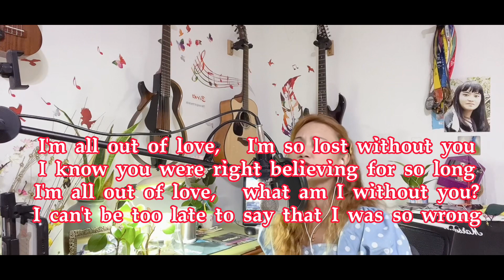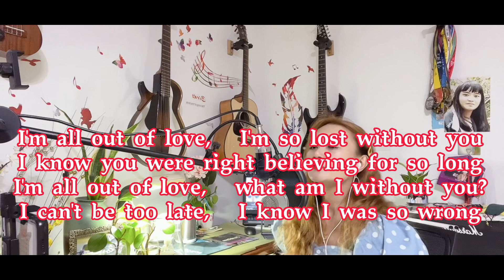ALL OUT OF LOVE By Air Supply | Lyrics Video Cover || Michelle Bassig Chen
- MAY NAGMAMAHAL SA'YO - LYRICS WITH CHORDS - GIVE THANKS WITH A GRATEFUL HEART - Lyrics w/ Chords - TANGING ALAY KO - IBANAG VERSION - MALAMIG ANG SIMOY NG HANGIN - LYRICS WITH CHORDS